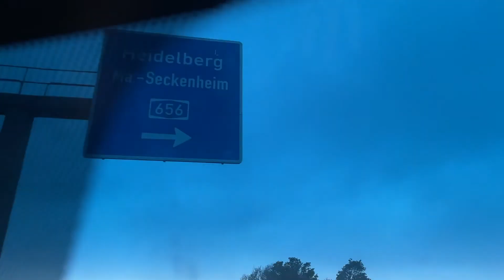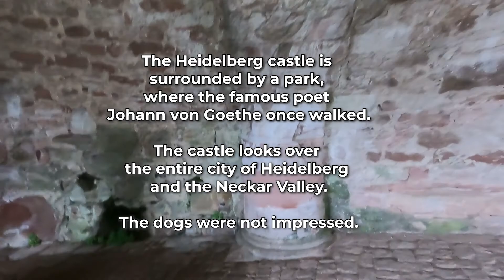Americans visit Heidelberg Castle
On this little adventure, Heather didn't tell me where we were going until we were already on the autobahn. Spontaneously heading to the big city of Heidelberg, Germany. I guess it was time to get a photo op with the dogs.

We are glad that you all are coming along for this Sunday road trip!

Special shot out to the wide angle lens on the GoPro Hero 9. I didn't see that coming and could not figure out how to turn it off until I captured all of the footage. You live and learn and learn to live..IN GERMANY!!!

D&H